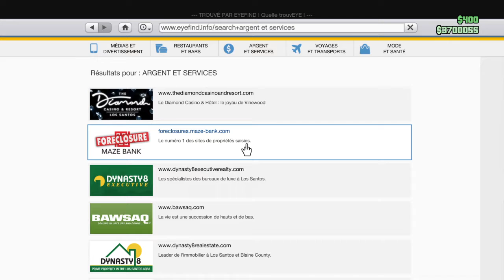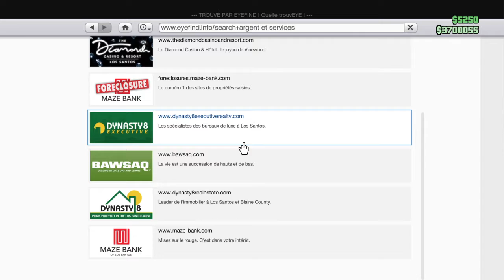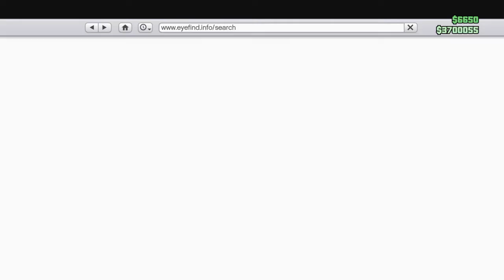Grand Theft Auto V_20200103233844